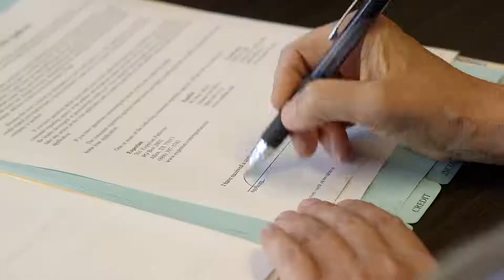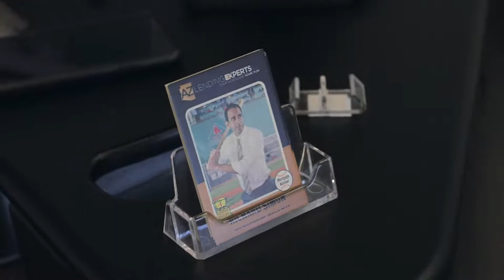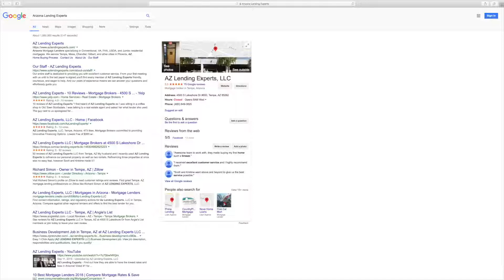Who are the AZ Lending Experts?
Get to know more about AZ Lending Experts!

About AZ Lending Experts, LLC
AZ Lending Experts is the premier source for all of your Arizona mortgage lending needs. Headquartered in Tempe Arizona, we are a full-service mortgage lender specializing in Conventional home loans, VA, FHA home loans, USDA and Jumbo residential mortgages. As one of Arizona's top mortgage brokers, AZ Lending Experts has greater control over your transaction and is able to quickly approve and close loans. In many cases, we are able to fund loans that other lenders might deny.

There are always several mortgage options available, and comparing all of them can be confusing. Your new mortgage is an important long-term decision, and without an honest mortgage expert acting on your behalf, you could be stuck in a very bad situation for a long time. We take the time to carefully listen to you and understand your goals, and then provide a consultative approach to helping you find the right loan. That's why we offer a vast array of loan programs that most other lenders can't match. It's all about finding the right loan for you.

We offer a variety of home loan solutions including Phoenix first-time homebuyer programs with down-payment assistance, FHA and VA, conventional, jumbo and super jumbo, reverse mortgages and more! This means you can rest assured that we'll provide you with a competitive loan that meets your unique needs.

Verified Lowest Mortgage Rates
Our rates are among the best in the industry because we have developed excellent relationships with both wholesale and national lenders that want to compete for our client's loan. Our cutting-edge proprietary pricing technology instantly shops each specific loan scenario with each of these different banks to locate the mortgage program offering the best rate and lowest fees.

No Obligation or Upfront Costs
As an AZ Preferred Mortgage Broker, we provide pre-qualifications and mortgage rate quotes at no obligation or upfront cost. We understand the challenges faced in seeking a Home Purchase Loan or Refinancing your Home Mortgage, and clear, ethical and honest communication is at the cornerstone of our business.

NMLS 847182
AZ MB 0919384

All loan products and loan amounts may not be available at the time of purchase and are subject to credit and property approval pursuant to agency and investor guidelines. Information, rates, and programs are subject to change without prior notice. Some products may not be offered directly by AZ Lending Experts, LLC (AZLE) but are offered through a lender with whom AZLE has a business relationship. Other restrictions and limitations may apply.